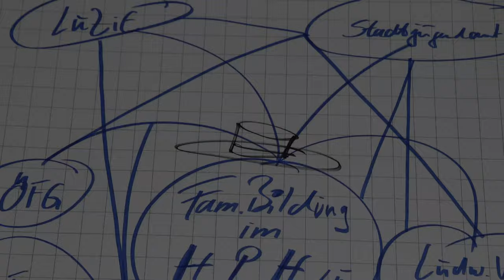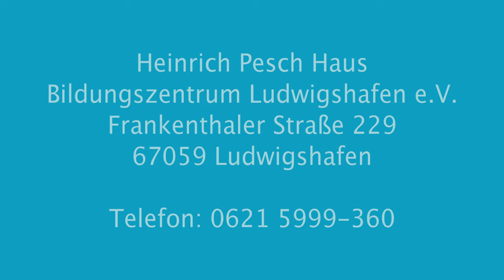Heinrich Pesch Haus - Familienbildung im HPH "Kurzfilm"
Familienbildung im Heinrich Pesch Haus stellt ihre Arbeit und Angebote vor - selbstbewusste Kinder - souveräne Eltern - kompetente Fachkräfte.